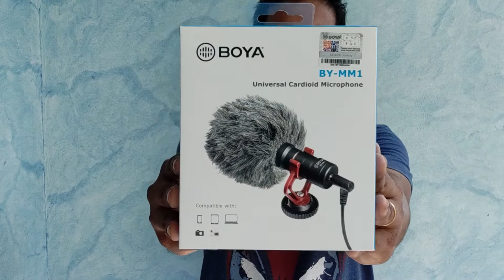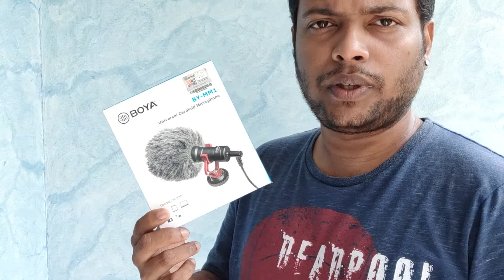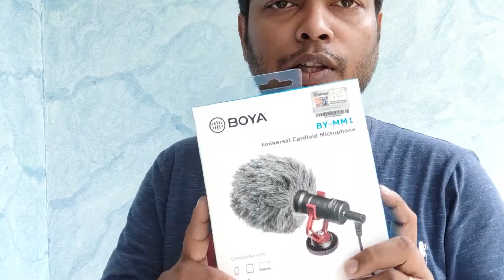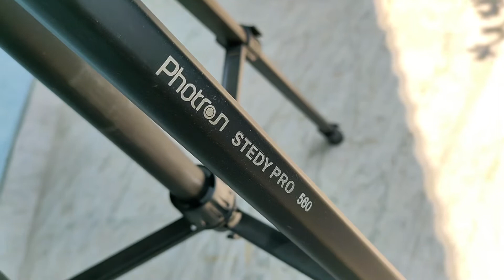Best vlogging Tech for Beginners - Malayalam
These are the tech I use for vlogging

Mini Tripod
Karthik Surya's Main Tripod